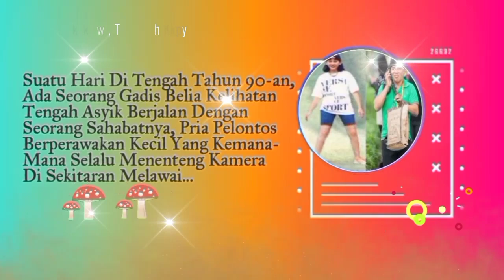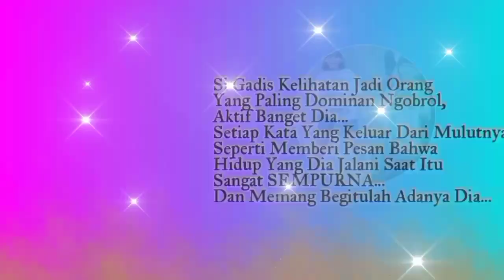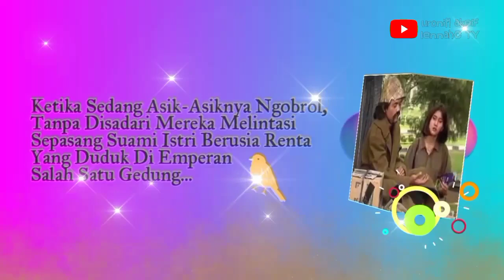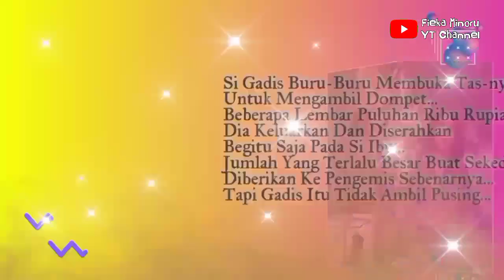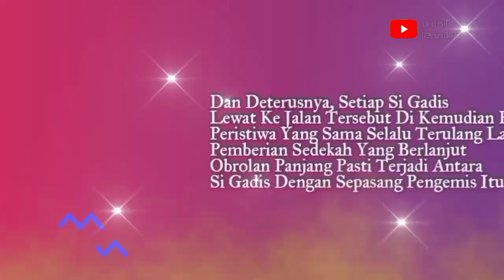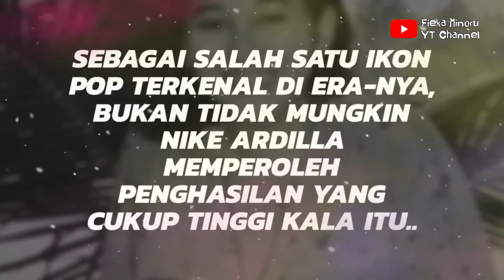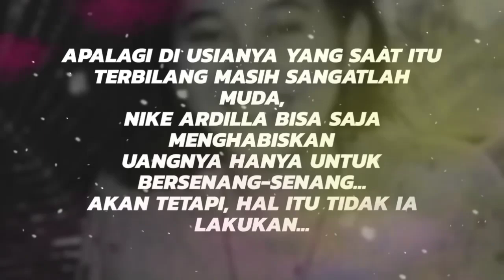Sekilas Nike Ardilla Di Lintasan Melawai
Suatu hari di tengah tahun 90-an,
seorang gadis belia kelihatan asik
berjalan dengan seorang sahabatnya.
Pria plontos berperawakan kecil
yang kemana-mana selalu
menenteng kamera di sekitaran Melawai.

Penampilan gadis itu sangat simpel.
Atasannya cuma berbalut T-Shirt longgar
dengan dipadu setelan celana jeans
yang agak ketat.

Semoga Selalu Bermanfaat Dan Menginspirasi Kita Semua..